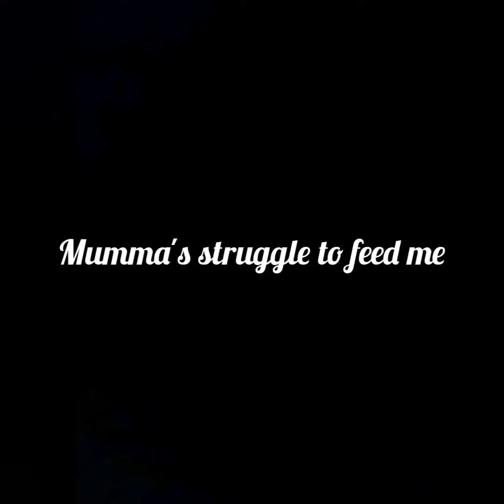Mumma's struggle to feed me